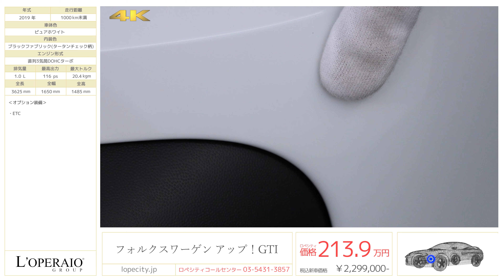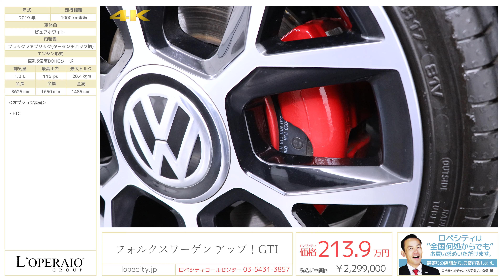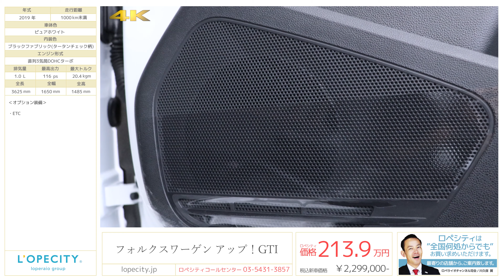フォルクスワーゲン アップ！GTI 2019年式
ピュアホワイト/ブラックファブリック(タータンチェック柄)、フロア6MT、右ハンドル、正規ディーラー車、整備記録簿、取扱説明書、新車保証書、スペアキー有【車検令和4年7月迄】

限定モデルとして販売したモデルを通常モデルとして再販が決定しましたフォルクスワーゲン Up! GTIが入庫いたしました！
専用装備が多数装備しており見た目もさることながら装備類もご満足いただける装備をご用意！
人気のピュアホワイトです！新車さながらの極上車両を是非！

・ETC

‹up!GTI専用装備›
・GTI専用エクステリア(ハニカムフロントグリル/フロントバンパー/ブラックドアミラー)
・専用17インチアルミホイール(6スポーク)
・GTI専用ファブリックシート(タータンチェック柄)
・サイドスカート/デコレーションフィルム
・クロームエキゾーストパイプ
・GTI専用ドアシルプレート
・GTI専用エンブレム
・パークディスタンスコントロール（リヤ）
・オプティカルパーキングシステム
・リヤビューカメラ
・プレミアムサウンドシステム「beats sound system」
・純正インフォテイメントシステム「Composition Phone」

‹主要装備›
オートエアコン、パワーウインドウ、前席シートヒーター、フロントフォグランプ、オーディオソース_AM/FMラジオ、運転席エアバッグ、助手席エアバッグ、サイドエアバッグEBD付ABS、ブレーキアシスト、クルーズコントロール、駐車支援システム、横滑り防止装置、トラクションコントロール、ISOFIX対応チャイルドシート固定バー 、パワーステアリング、盗難防止装置、レインセンサー

‹主要諸元›
1.0L 直列3気筒DOHCターボ、116ps/20.4kgm、全長×全幅×全高mm　3625×1650×1485mm